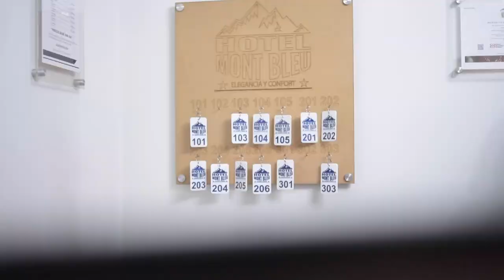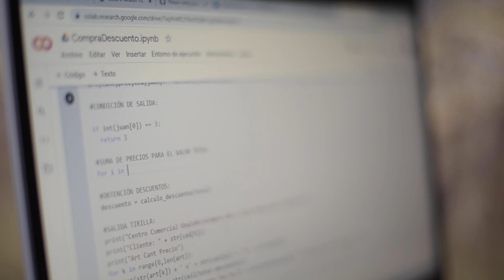'Un buen desarrollador no solo debe saber programar. Debe ser una persona integral': Pierina Fierro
¿Sabes qué es programación? ¡Aquí te enseñamos! Inscríbete en la convocatoria MisiónTIC23022 que busca formar a 100.000 colombianos en programación. Conviértete en uno de los ElegidosParaTriunfar como Pierina Fierro en Bogotá. Ingresa a